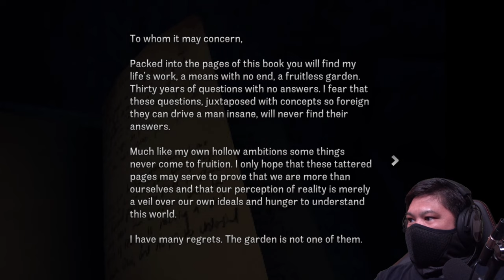Chasing Static - UNCOVER A MYSTERIOUS UNDERGROUND BUNKER IN RURAL WALES | Quick Play #63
Chasing Static

I love the Silent Hill vibes this game gives off. I'm excited about the release! Enjoy. //

WHAT IS QUICK PLAY?

Quick Play is a series where I briefly feature a different game in every episode, hence the name. This is in stark contrast to my Full Playthru series where I complete a game divided into multiple, longer videos. However, sometimes I may complete a game featured in Quick Play because of its relatively short gameplay such as demos and indie games. Though horror seems to be the theme, Quick Play features different genres and types of games from Playstation, Xbox, and PC. //

MUSIC